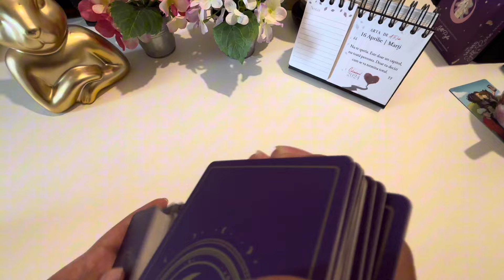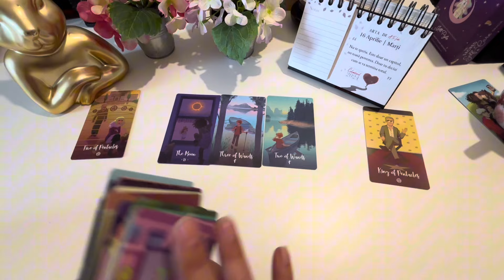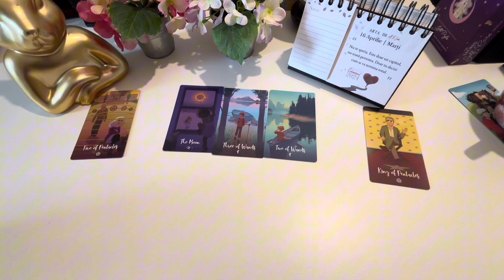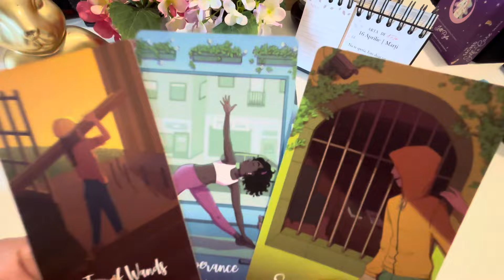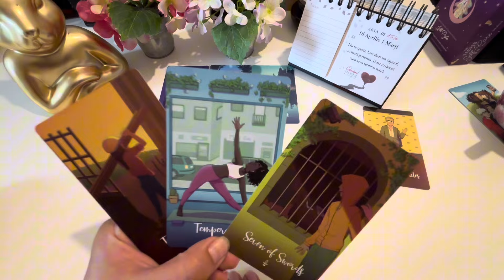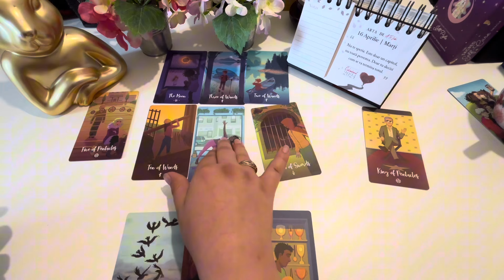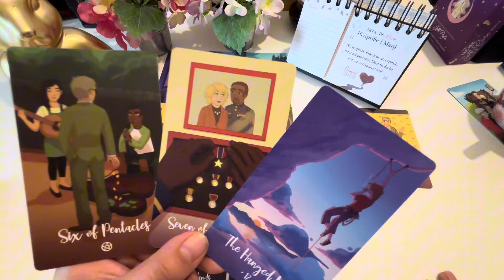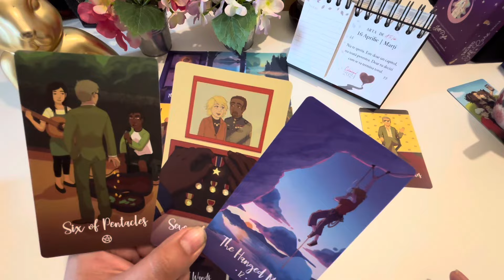🫣 Aceasta persoana a decis sa lase totul in urma... 🫣 Dar cat va rezista? 🫣 Etalare tarot iubire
-cariera

-predictii lunare